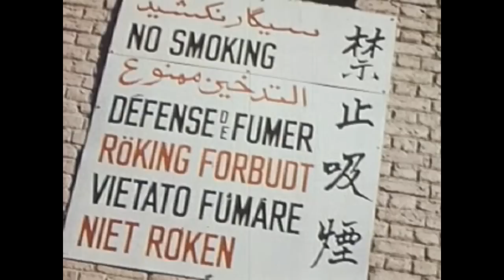Iran: Between Two Worlds (1954)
A narrated journey through olden day Iran. Visits various cities and their sights.